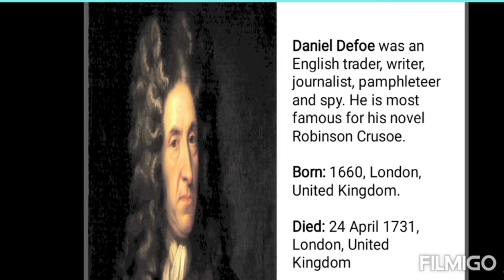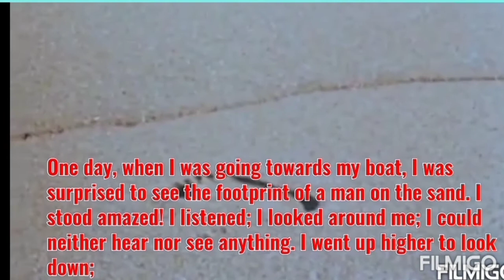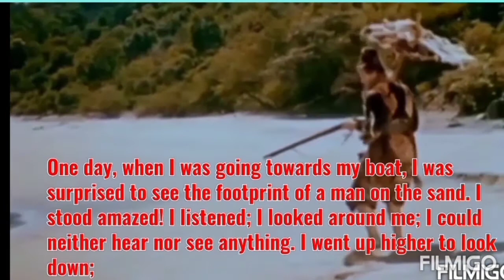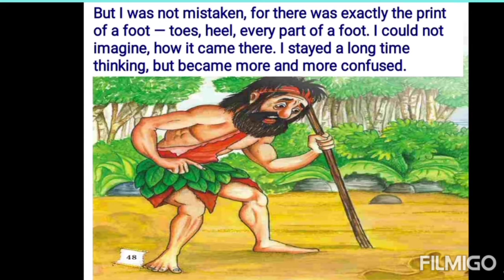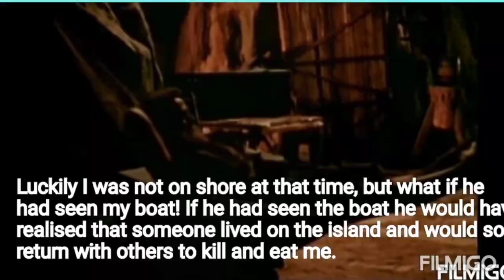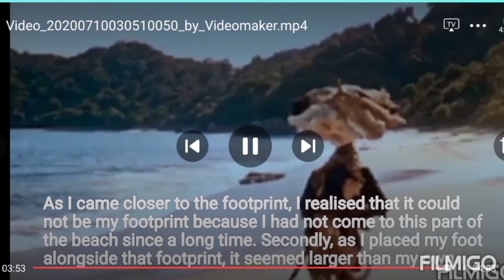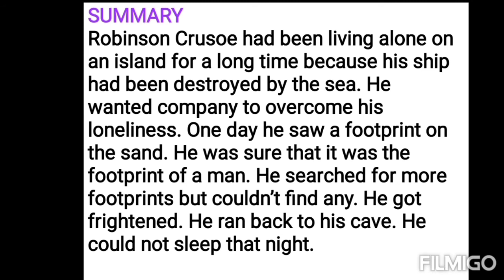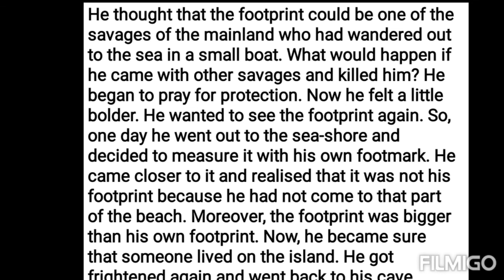Robinson Crusoe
Grade 5